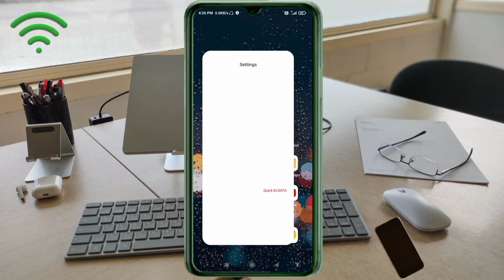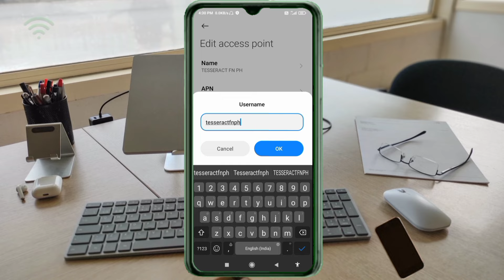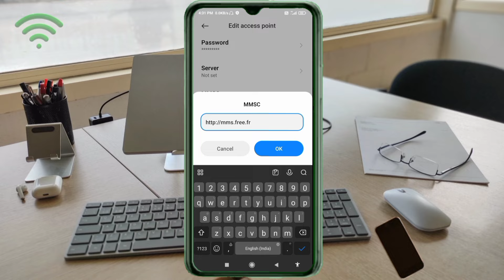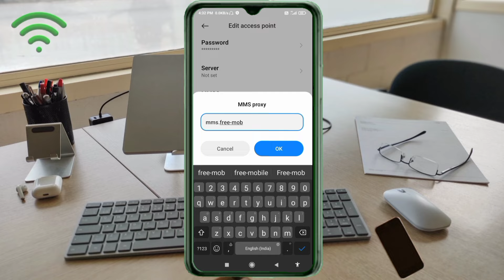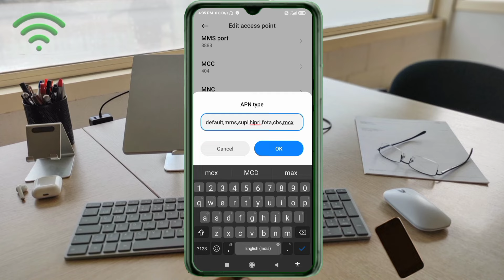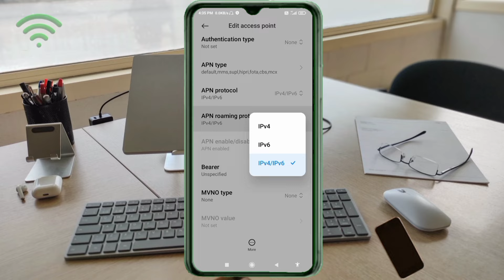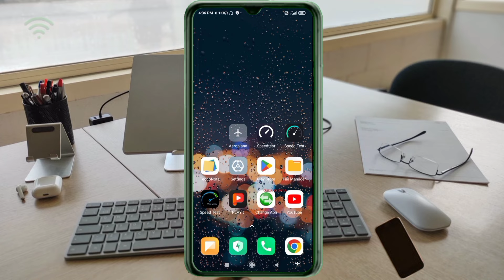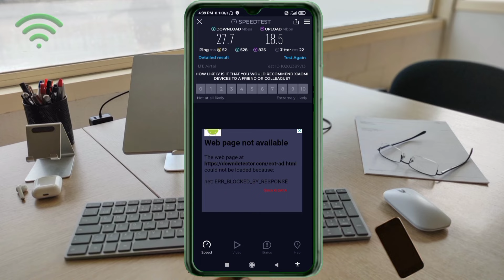Fast Internet Apn Settings For All Network | No Load Up to 50 Mbps Speed 2024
Hello Friends,
 ▶Android User's.
▶APN Settings for Android
1.▶Tap the [Settings] icon in the app list screen.
2.▶Tap [More...] from [WIRELESS & NETWORKS], and then tap [Mobile networks].
3.▶Tap [Access Point Names].
4.▶From the menu button, tap [Save]. Return to APN list screen and tap the created APN radio button. The setting is now complete.

Airtel
globe telecom
jio true 5g
vi & Vodafone
apn for gaming
dito telecom